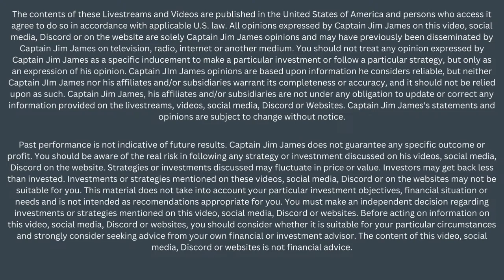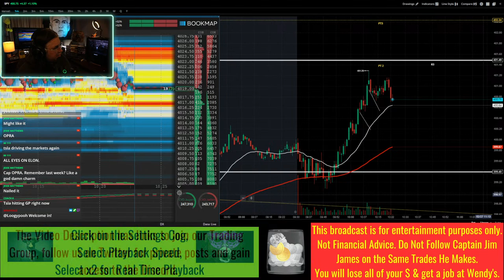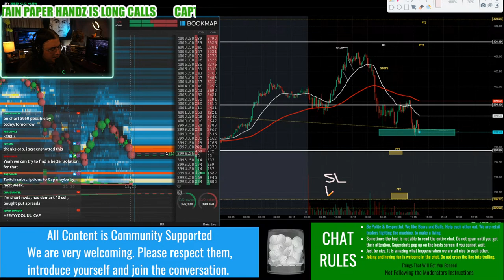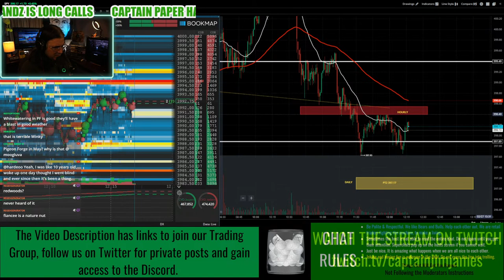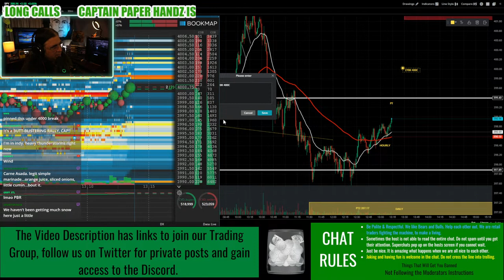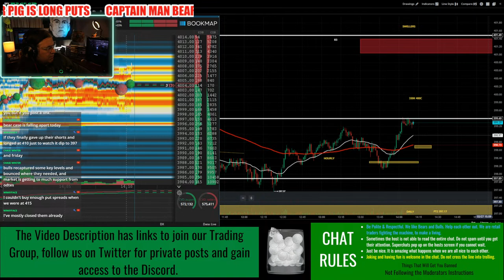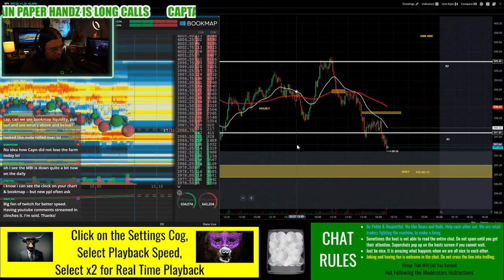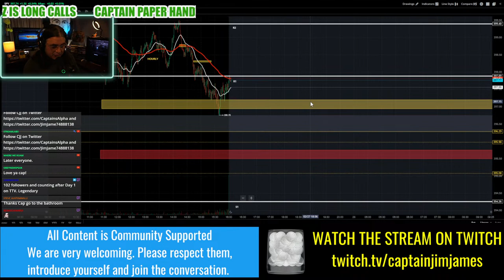Cocaine Bear The Stock Market Show LIVE $SPY $TSLA S&P 500 2/27/23